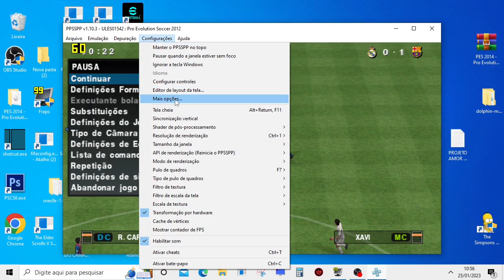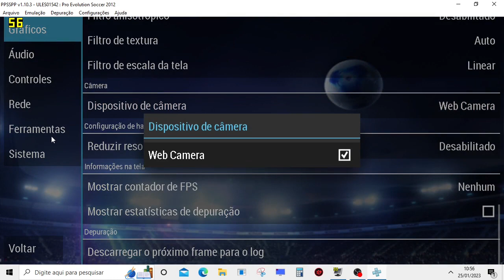TESTANDO PES 2012 EMULADOR DE PSP - PC FRACO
Configurações do meu Pc :
I3 6006U
 8GB RAM